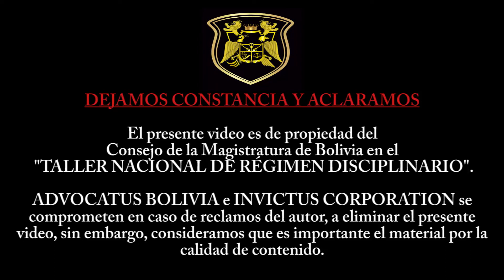PROCESOS DISCIPLINARIOS CONTRA JUECES EN BOLIVIA - PARTE 1/3 - FALTAS Y DENUNCIAS - Dra. Pelaez